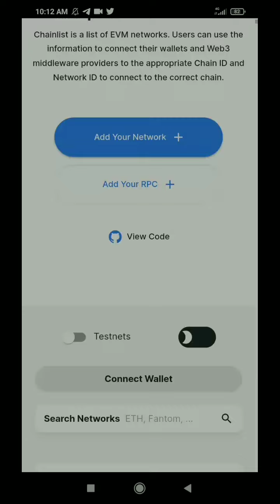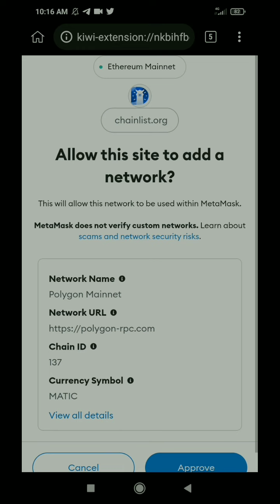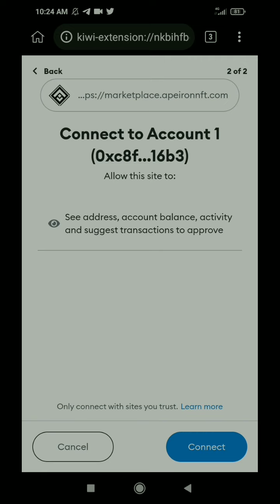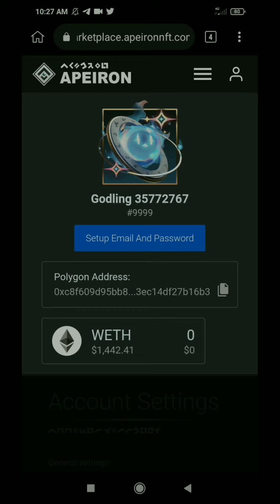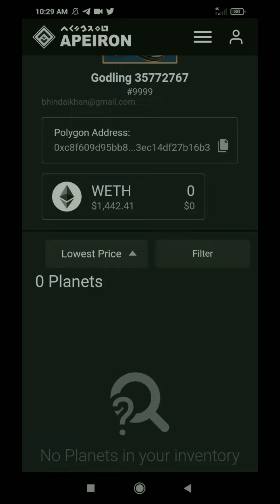Claim Free NFT Register Email Connect Metamask || Solar Fragment Battle Pass || Apeiron Marketplace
About Video: In this video i will share details about free Solar Fragment Battle Pass NFT where people can grab free NFT for limited time more details in this video !